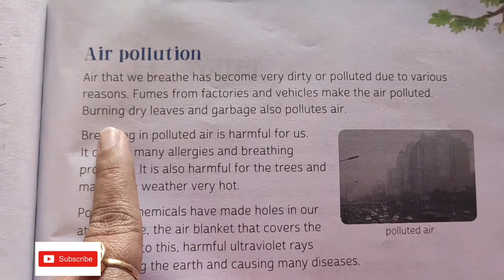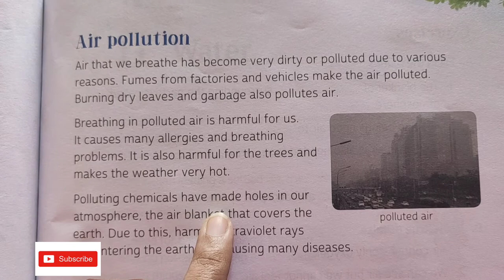Air pollution/features of the Air/Air around us /EVS lesson for grade 3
regards
Mr Asif and Mrs Honey